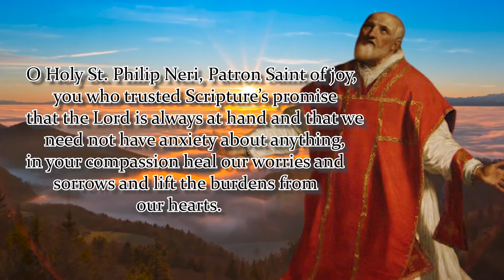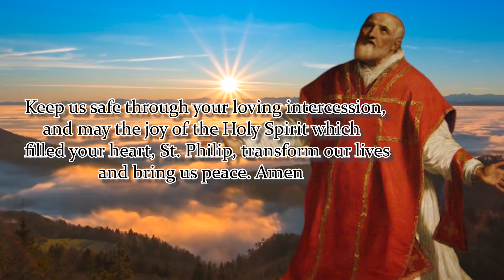NOVENA TO ST. PHILIP NERI | DAY 4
Patron Saint of Rome, Joy, US Forces

In the name oft he Father, and of the Son, and of the Holy Spirit. Amen.

O Holy St. Philip Neri, Patron Saint of joy, you who trusted Scripture’s promise that the Lord is always at hand and that we need not have anxiety about anything, in your compassion heal our worries and sorrows and lift the burdens from our hearts.

We come to you as one whose heart swells with abundant love for God and all creation. Hear us, we pray, especially in this need…

Keep us safe through your loving intercession, and may the joy of the Holy Spirit which filled your heart, St. Philip, transform our lives and bring us peace. Amen

Say 1: Our Father…
Say 1: Hail Mary…
Say 1: Glory Be…